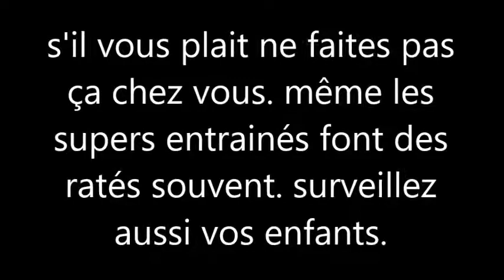VICTIMES DES ROUKASSKASS DÉSORDONNÉS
compilation des roukasskass désordonnes qui ont causés des victimes.